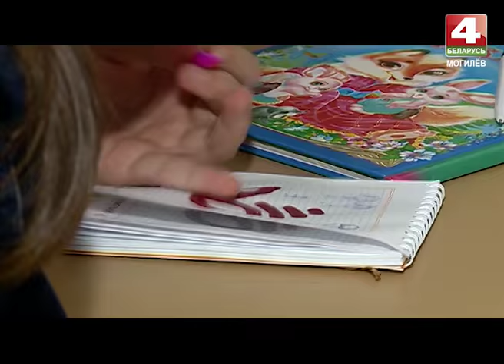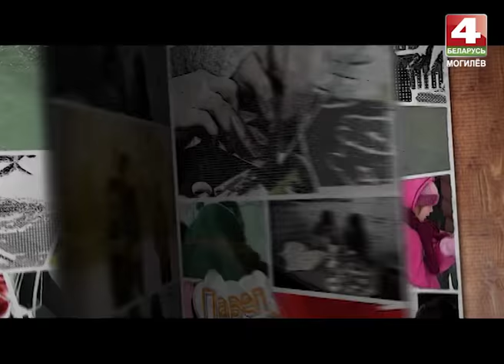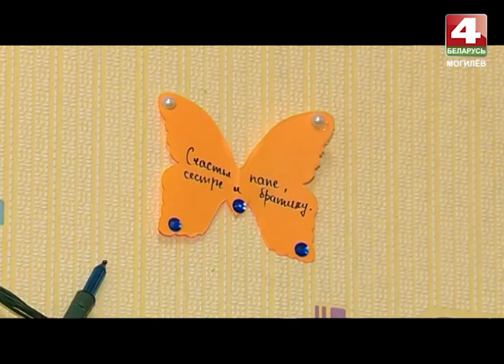Павел и его команда, №2, Дрибинский район